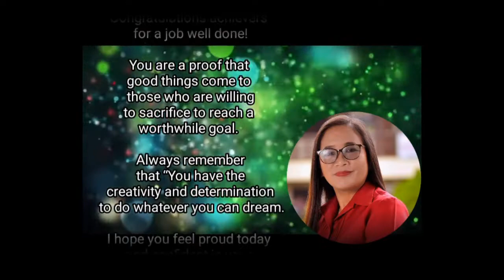Grade 12 Milton (Technical Vocational Livelihood Track) Virtual Recognition Rites 2020